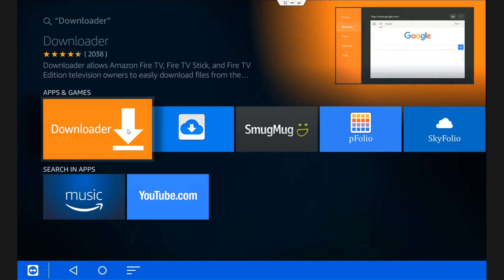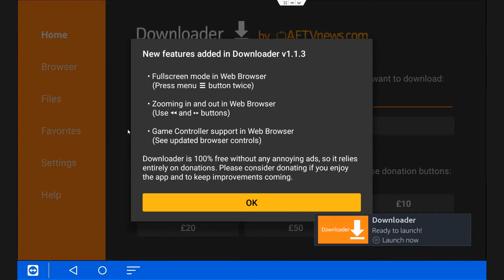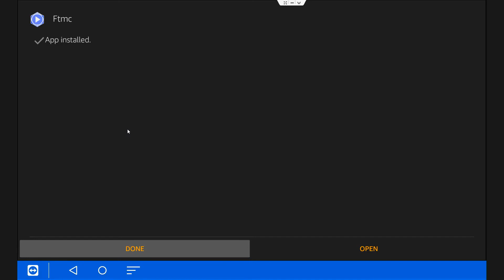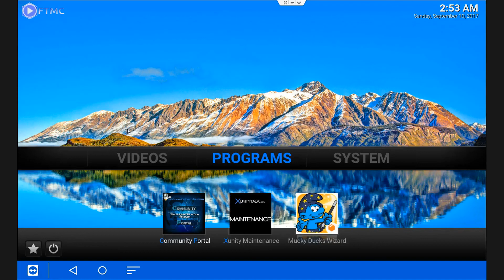EXAMPLE OF INSTALLING DOWNLOADER FOR FIRE DEVICES